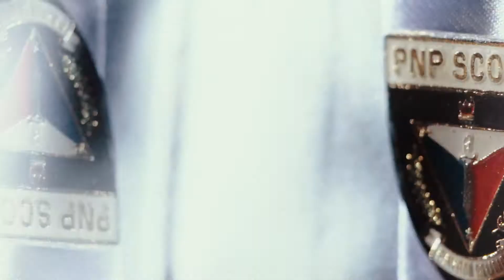Chuy ❤️ Amy The Wedding SDE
Coordinator / Decor  Aliehs Eiram
Host Tricia Tiu
Photo  KlickShotz Stories
LEDWALL Lights and sounds  MISH Lights and Sounds   @Guids Delos Santos Antor